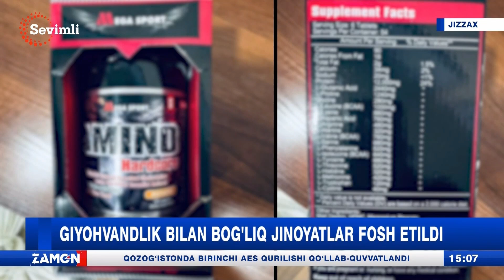Giyohvandlik bilan bog'liq jinoyatlar fosh etildi (Jizzax)